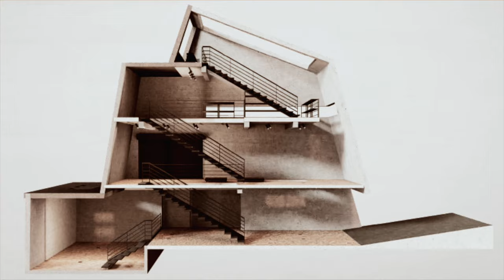Wallpaper*: Inside artist Loris Gréaud’s Paris studio, a concrete bunker by Claude Parent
French artist Loris Gréaud invites us into his light-filled, bunker-like studio, the final project of late architect Claude Parent.

In this exclusive extract for Wallpaper*, Loris Gréaud gives voice to the story of his collaboration with Claude Parent, and offers us a glimpse into the creative partnership of artist and architect. From 'A Fluid Universe: Loris Gréaud — Claude Parent', a film by Marine Pérault, to be released in 2024.